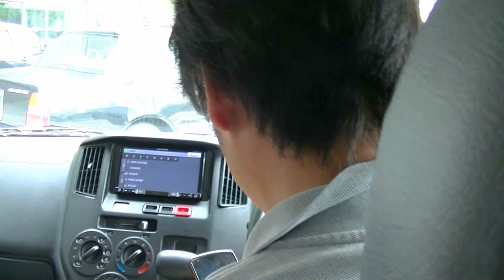イベント会場へお花を飾る～珍道中編～ＰＡＲＴ１~Flower Decoration